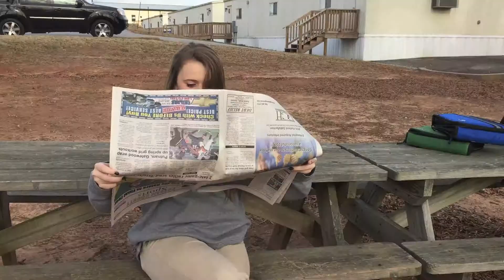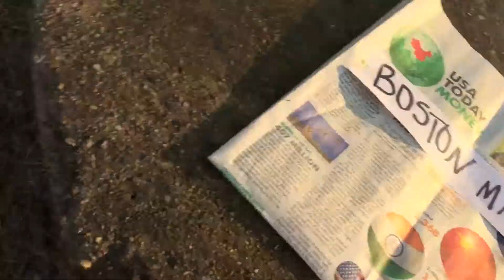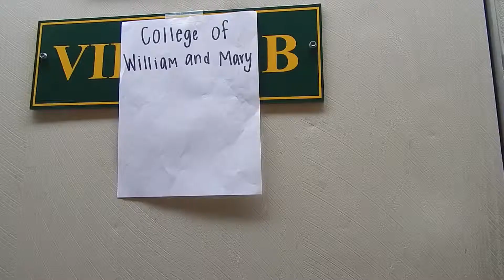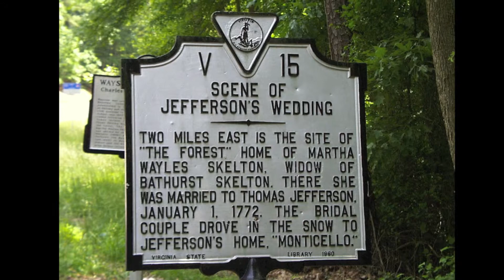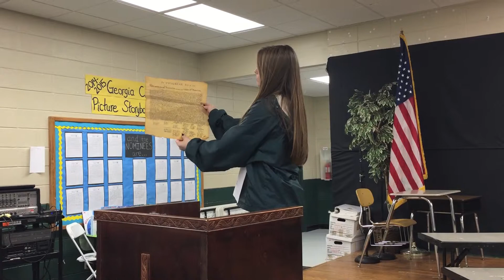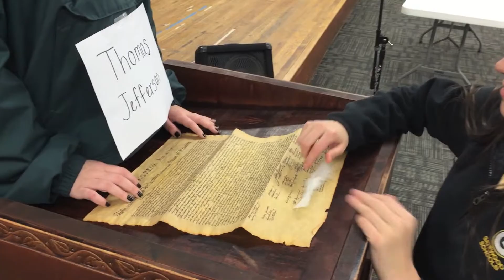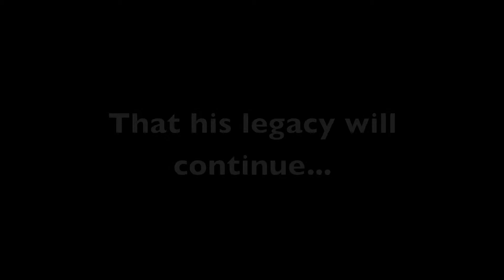NHD 2015 Julia Grace, Shelby, Lizbeth, Mallory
The American Revolution & Thomas Jefferson
~Project by: Julia Grace, Shelby, Lizbeth, and Mallory.